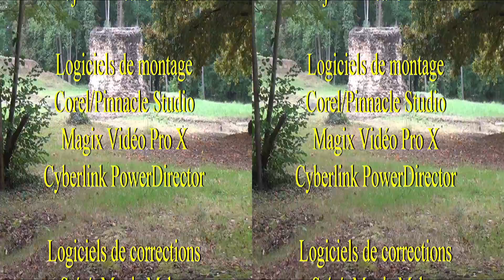PRESENTATION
Corel Pinnacle Studio